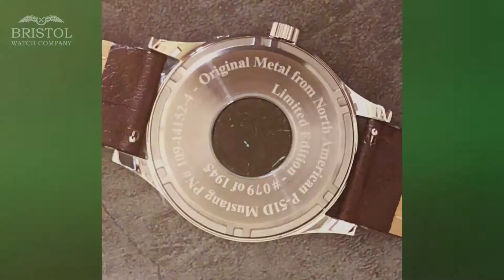P-51 Mustang Tribute - Bristol Watch Company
P-51 Mustang Tribute.  Actual WW2 Mustang airframe artifact displayed in case back.  GMT and date functions.  Limited edition.